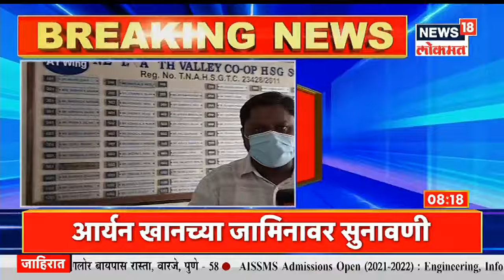महाराष्ट्रात 1050 कोटींची करचोरी उघड | Namaste Maharashtra | News18 Lokmat | Oct 8, 2021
आयकर विभागाने (Income Tax Department) आज महाराष्ट्रातील काही रिअर इस्टेट व्यावसायिकांवर कर चोरीचा (Income Tax Department Raid) आरोप करीत अनेक ठिकाणी छापेमारी केल्याचं वृत्त समोर आलं आहे. अधिकृत सूत्रांनी याबाबत माहिती दिली आहे. सूत्रांनी दिलेल्या माहितीनुसार, मुंबई, सातारा आणि गोव्यात छापेमारी करण्यात येत आहे. मिळालेल्या माहितीनुसार राज्यातील राजकीय नेत्याच्या सहकाऱ्यांविरोधात केलेल्या तपासाअंतर्गत ही कारवाई करण्यात आली आहे. सूत्रांनी दिलेल्या माहितीनुसार काही एंट्री ऑपरेटरनादेखील छापेमारीत सामील करण्यात येत आहे